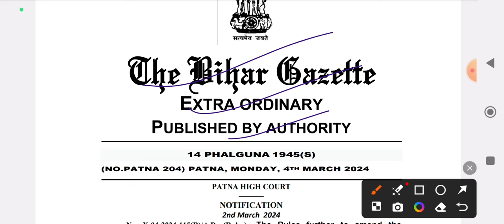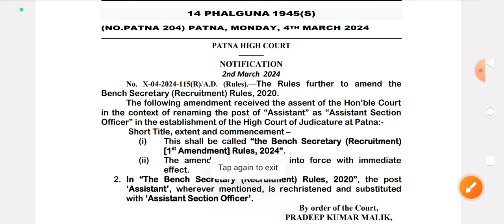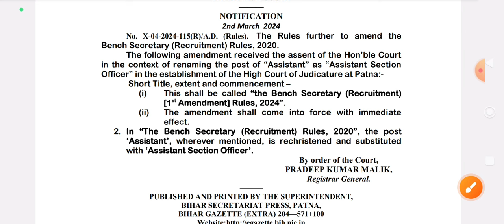PATNA HIGH COURT "ASO" ASSISTANT SECTION OFFICER LATEST UPDATE 2024